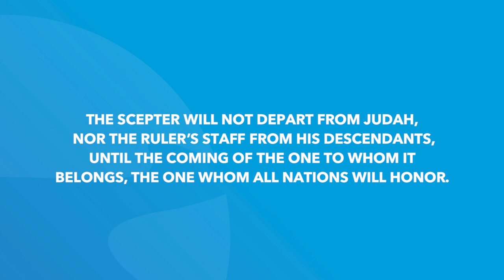Genesis 49 | Daily in the Word | Pastor Roger Harris | Coastline Destin